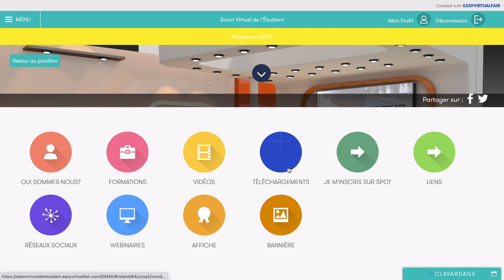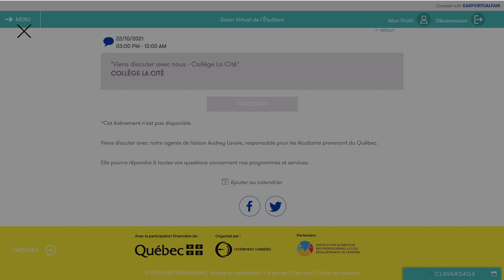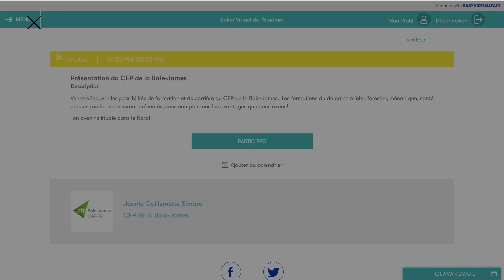DEMO EasyVirtualFair - Salon Virtuel De L'Étudiant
3ᵉ édition du Salon virtuel de l’étudiant.

Ce salon est l’événement virtuel indispensable de la rentrée pour rencontrer les établissements, trouver sa nouvelle formation ou sa voie professionnelle!

3rd edition of the Virtual Student Fair.

This is the essential virtual event to start the course, get to know the facilities, find your new higher education or professional career!

3ª edición de la Feria Virtual del Estudiante.

¡Este es el evento virtual imprescindible para el inicio del curso, conocer las instalaciones, encuentra tu nueva formación o carrera profesional!